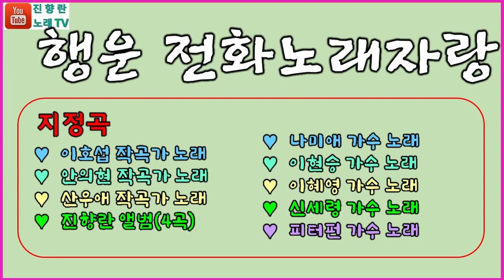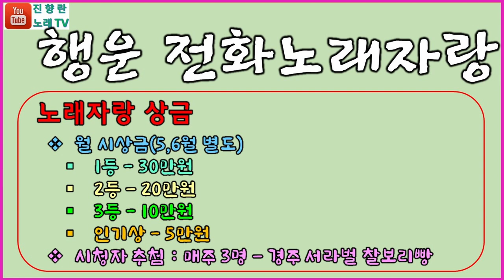전화노래자랑#5,6월#이호섭 작곡가 노래외 9명#진향란노래TV